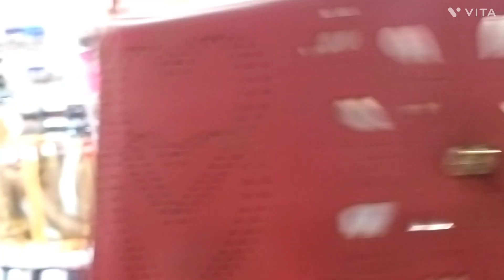9 December 2023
Hari nam sonkirtan#youtub video @suman-h8ykrishna
hari bol kirtan
harinam sankirtan
hori naam
harinam
kirtan party
kirtan
krishna nam
krishna naam
popular krishna bhajan
krishna bhajan
sankirtan
hari naam sankirtan
radha krishna song
new kirtan video
hare rama hare krishna kirtan
radhe krishna song
krishna mantra
hare krishna maha mantra
hari bol hari bol